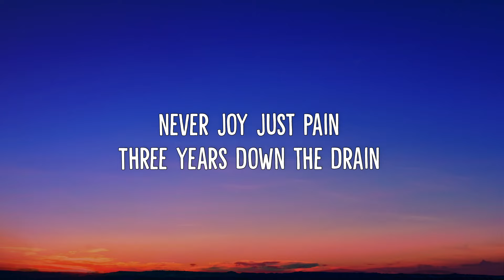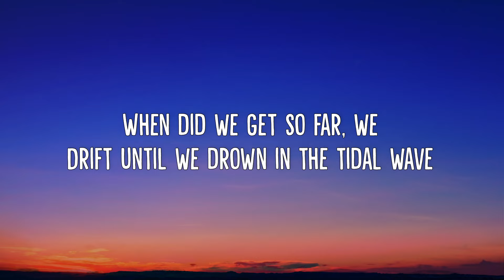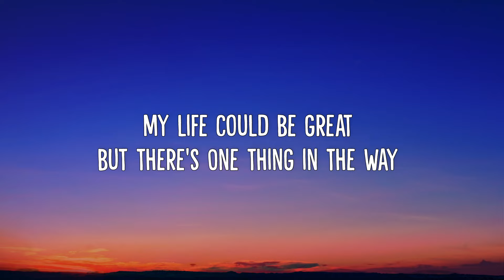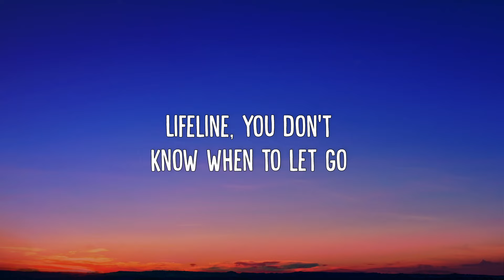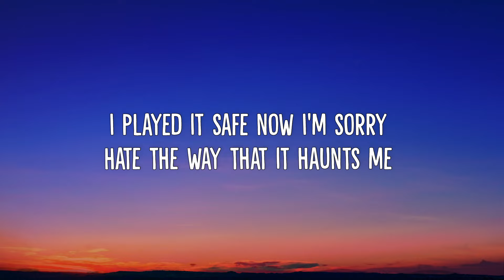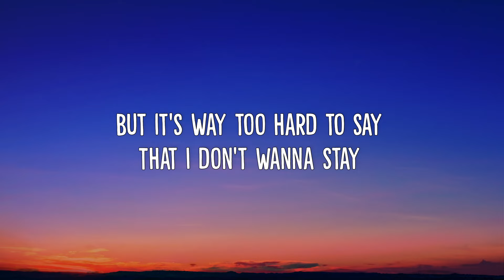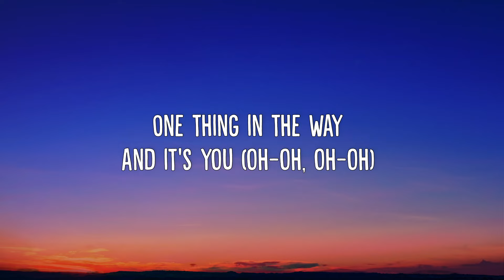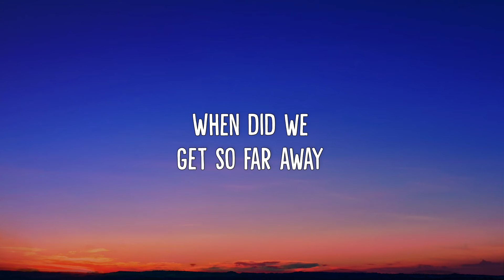Marlhy - you. (Lyrics)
🎵 Marlhy - you. (Lyric Video)

🎶 Lyrics:
Flatlined
We been dead for days
You don’t seem to mind it
You enjoy the silence
Cloudy
There’s no signs of rain
Never joy just pain
Three years down the drain

I played it safe now I’m sorry
Hate the way that it haunts me
When did we get so far we
Drift until we drown in the tidal wave

I can’t run away
I should escape but it’s
Way too hard to say
That I don’t wanna stay
When you do
The things I hate
My life could be great but there’s
One thing in the way

Ohh, ohh, ohh, ohh, ohh

Lifeline
You don’t know when to let go
Till there’s nothing to hold
Living in a house with no home

Played it safe now I’m sorry
When did we get so far away

Ohh